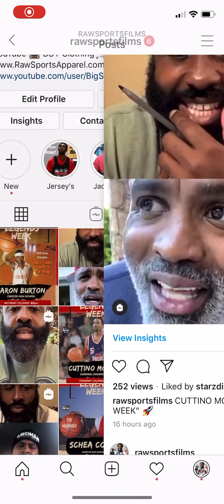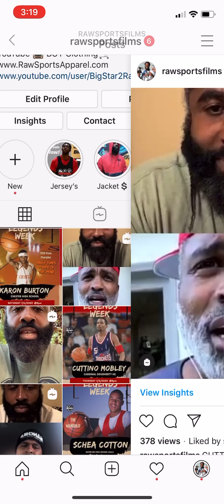CUTTINO MOBLEY “LEGENDS WEEK” (Cat tells some NEVER HEARD BEFORE STORIES!! MUST SEE!!!)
Big Star & Raw Sports presents LEGENDS WEEK featuring NBA LEGEND “CUTTINO MOBLEY”. Cat tells some priceless NEVER HEARD BEFORE STORIES about growing up in Philly, playing HS ball at Cardinal Dougherty, prep school, Rhode Island, and his NBA career. He’s an amazing story teller and this trip down memory lane was priceless. Tons of hoop gems are in this story for the younger generation so be sure to spread the word about the CUTTINO MOBLEY STORY on LEGENDS WEEK.